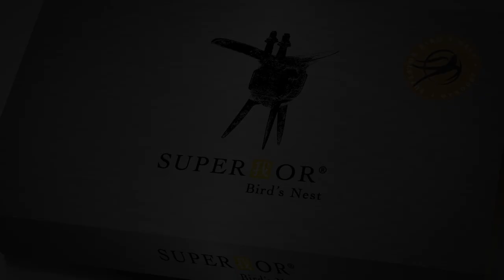Superior Bird's Nest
What is premium birdnest?